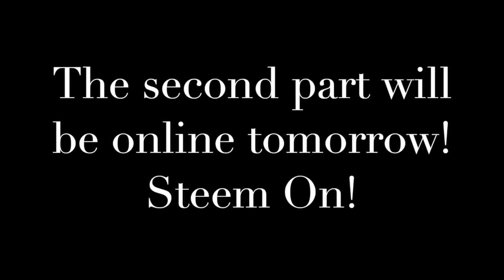Kismet! Spontaneous meeting with @teamsteem | Part 1.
By a coincidence I got to Phnom Penh, simply enjoyable because I had the opportunity to meet @teamsteem spontaneously. We had seen each other last time in Kuala Lumpur, so our reunion was all the more enjoyable.

Somehow I reached stoned for the camera and a cheerful @teamsteem started talking about Bitcoin, Blockchain and Steemit.

Steem On!